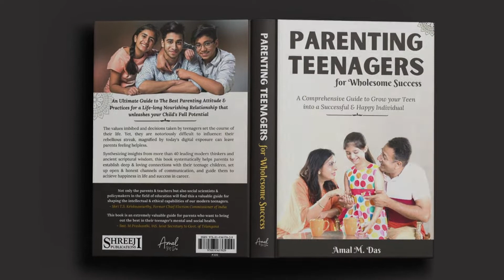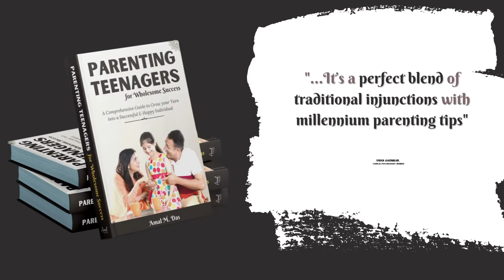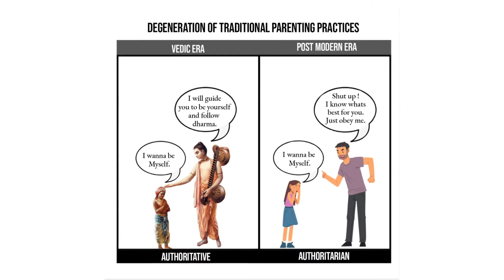Parenting Teenagers For Wholesome Success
Parenting Teenagers for Wholesome Success is a well-researched book to create the Empowering Revolution in Indian Parenting System. Despite all the good intentions of parents, today parenting teenagers is becoming increasingly challenging. Our dream is, "Empowered Parents -- Empowered Children -- Empowered Nation"

This book will be released on 30th November 2021.

We are on a mission for enhancing the Family, Relationships, and Social Well-being of 1 million families. You too can be a part of the mission, by subscribing to our new channel, giving us ideas on what all topics we should make the videos, circulating our videos to those who also would like to be a part of the mission.
I have started sharing wisdom on various social media platforms. My goal is to reach out to millions of people, share wisdom with them, and in some way help in transforming their lives.

If you find it useful, you can invite your friends to join my channels.
Have a great journey ahead.